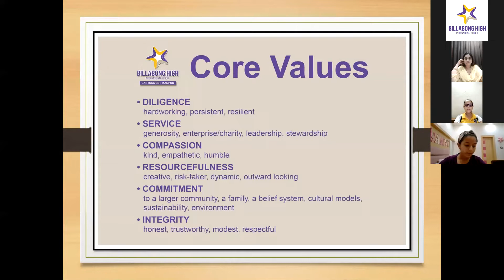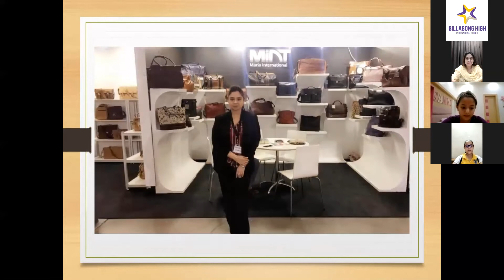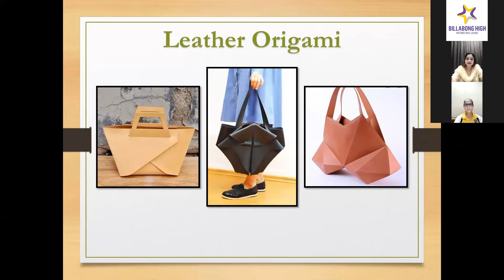BHIS Parent Talk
A lucid and highly interactive talk with our parent Mrs. Maria Arif Saqib sets the tone of the day!

'Give your best in whatever you do and work hard.'

Three cheers for our stellar community of parents!